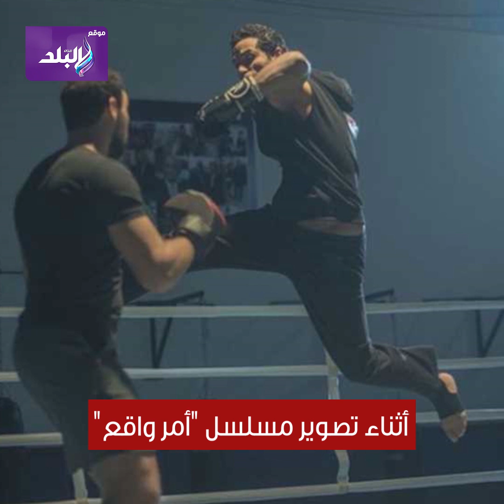فستان زوجته اتقطع وخناقة في فرحة .. لحظات حرجة عاشها كريم فهمي في المستشفى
ـــــــــــــــــــــــــــــــــــــــــــــــ